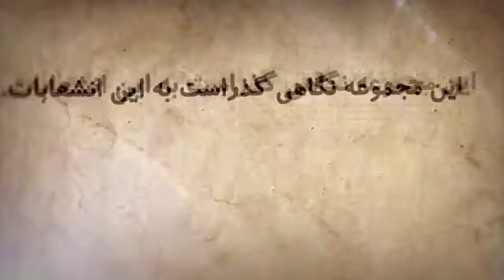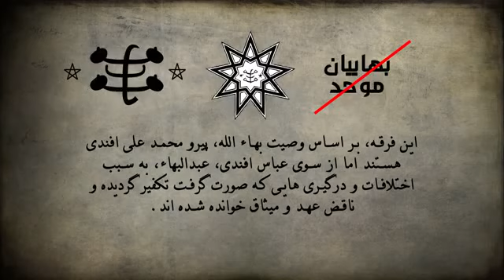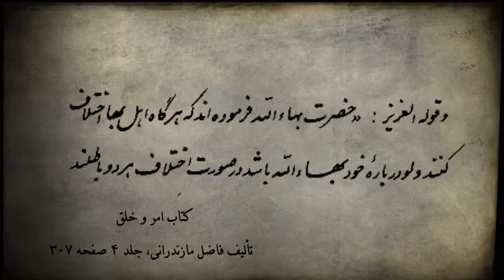انشعابات بهایی - Unitarian Baha'i Sect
Sects of the Baha'i Faith. This Persian video is regarding the Unitarian Baha'i Faith.

مجموعه کلیپ های کوتاه در باب تفرقه در تشکیلات بهائی و شاخه های مختلف بهائیان
این قسمت : بهاییان موحد (وحدت گرا)